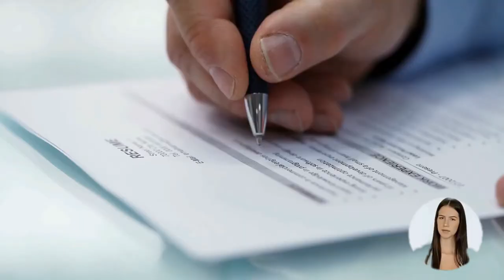Medical Laboratory Technologists OPTIONS FOR CANADA IMMIGRATION | STUDY, WORK & PR DETAILS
VIDEO DESCRIPTION: Medical Laboratory Technologists OPTIONS FOR CANADA IMMIGRATION | STUDY, WORK & PR DETAILS, video is for all the Medical laboratory technologists, willing to migrate to Canada.

PROFILE DESCRIPTION: Medical laboratory technologists medical laboratory technologists conduct medical laboratory tests, experiments and analyses to assist in the diagnosis, treatment and prevention of disease. They are employed in medical laboratories in hospitals, blood banks, community and private clinics, research facilities and post-secondary educational institutions. Medical laboratory technologists who are supervisors are included in this unit group.

Main topics covered in the video are as follows:
0:00:00 Introduction
0:02:09 What is the Profile Description of Medical laboratory technologists for Canada Work Permit or PR?
0:03:17 What are the main job duties for Medical laboratory technologists in Canada?
0:04:14 What are the education requirements to work as Medical laboratory technologists in Canada?
0:05:20 What are the skills needed for Medical laboratory technologists in Canada?
0:06:01 What are the License Requirements in Canada for working as Medical laboratory technologists?
0:06:39 What is the retirement age for the job of Medical laboratory technologists in Canada?
0:07:26 How many professionals work as Medical laboratory technologists in Canada? Which province has the maximum count of Medical laboratory technologists in Canada?
0:08:12 What is the Job openings for Medical laboratory technologists in Canada. Which province has the maximum count of job openings for Medical laboratory technologists in Canada?
0:09:07 What is the weekly wage rate for Medical laboratory technologists in Canada?
0:10:17 Which are the visa options to get Permanent residency or work visa for Medical laboratory technologists?
0:11:34 Who is the best immigration consultant for filing Canadian Permanent residency, Work Visa or Study Visa?